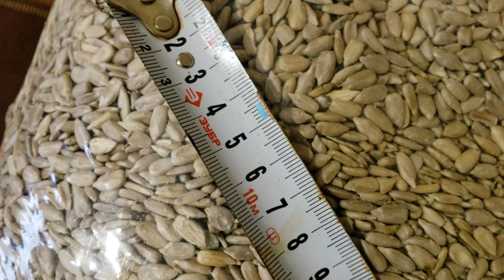231101 Новые дома улица Автовокзальная станция юннатов огород семечки подсолнух цена кг город Орёл г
Город Орёл, Орловская область, РФ" в Яндекс Дзене , в Рутубе и в Ютубе

Приглашаю в группы ВК: Орла , Тулы , Курска , Калуги , Брянска , Липецка и в туристическую группу

В группы ОК: Орла ok.ru/group/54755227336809, Тулы ok.ru/group/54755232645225, Курска ok.ru/group/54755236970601, Калуги ok.ru/group/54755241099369, Брянска ok.ru/group/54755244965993, Липецка ok.ru/group/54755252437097 и в туристическую ok.ru/group/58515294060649 .